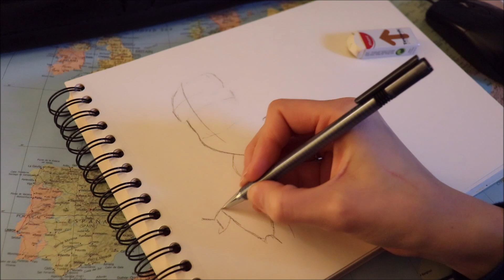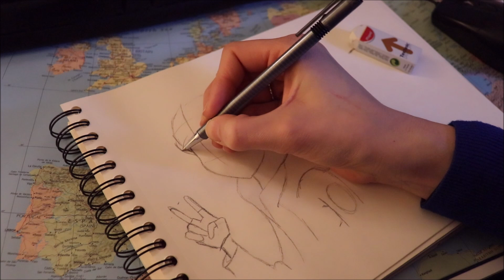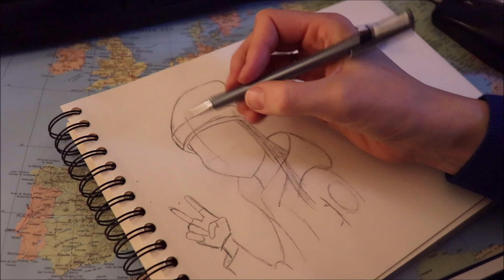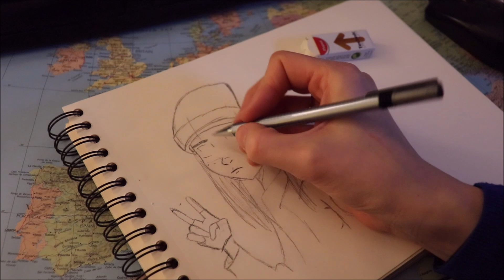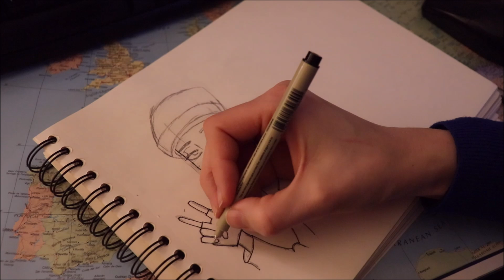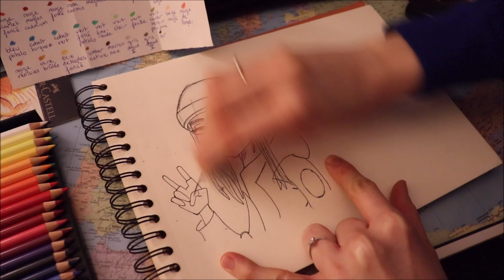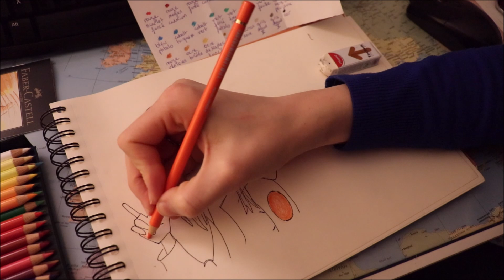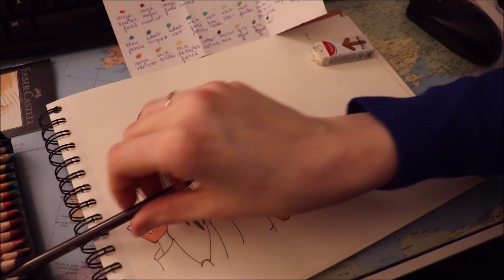ASMR français - Dessin et coloriage : Jeune fille avec un bonnet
Bonjour/Hello,
Dans cette vidéo, je dessine et colorie une jeune fille avec un bonnet, dessin fait par 24 Puba, que j'ai recopié. J’espère que ça vous plaira. Merci d’avoir regardé ma vidéo.
In This video, I am drawing and coloring a teen.